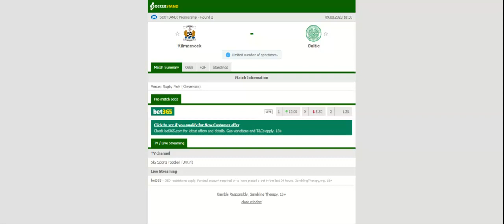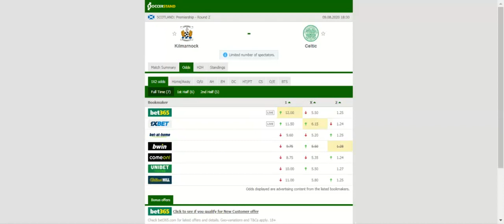KILMARNOCK VS CELTIC PREDICTION & BETTING TIPS - 09/08/2020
2021 college football predictions,
2019 college football predictions,
2020 ncaa football predictions,
nc state football predictions 2020,
2020 nebraska football predictions,
2020 uga football predictions,
10 football predictions 2020,
football songs,
football vines,
football skills,
football daily,
football games,
football khela,
football live,
football pump up,
football anime,
football analysis,
football asmr,
football agility drills,
football american,
football academy,
football anthem,
football boots,
football big hits,
football bloopers,
r/b football,
f c b football,
mattyb football,
s.a.b football,